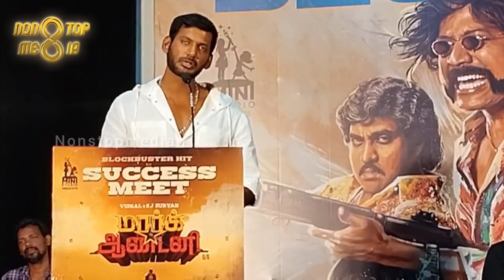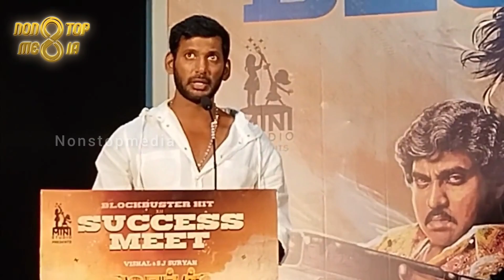தமிழ்நாடு விவசாயிகளுக்கு ஒரு டிக்கெட்டில் இருந்து ஒரு ரூபாய் விஷால் அறிவிப்பு